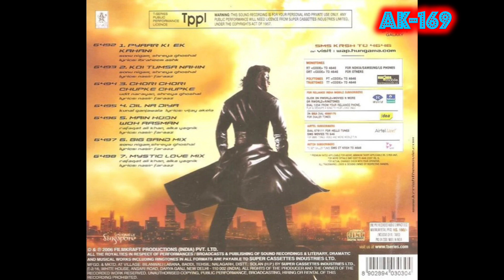Koi Tumsa Nahin🎼1576(Movie:- Krrish-2006)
🎼Koi Tumsa Nahin
Movie :-  Krrish(2006)
Digital Output  On T- Series CDs

1) Super Cassettes Industries Pvt. Ltd

🎼Digitally Remastered
🎵Compact Disc Ripped Song